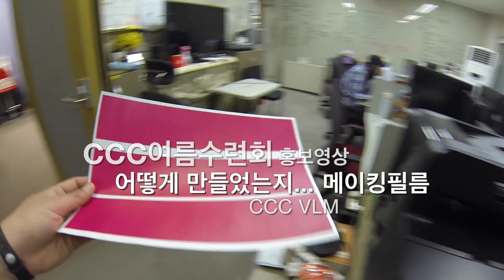2016 CCC여름수련회홍보영상 메이킹필름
"우리도 쉬운 방법이 있을 줄 알았습니다...그러나..."

제작인원(밤 샌 일자순) : 김원진, 송충용, 오태인, 김상일
브릭대여 및 제작고문 : 이명근
CG : 변성우(물총, 꽃가루)
도움 : 박현경, 김형, 안소영
기도 : 이재찬, 이도창, 오경수
미니어쳐디자인 : 유슬기, 서의원, 전형배

제작 CCC VLM
사용어플 iStopMotion
카메라 Canon 5D mark2, mark3